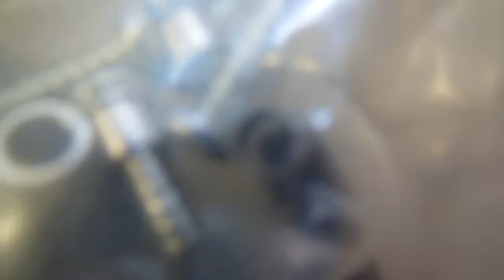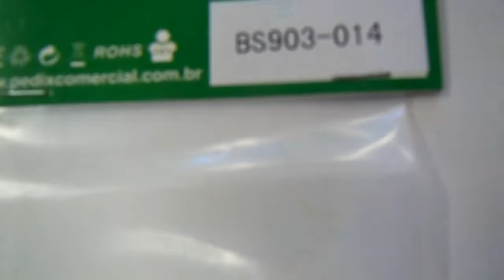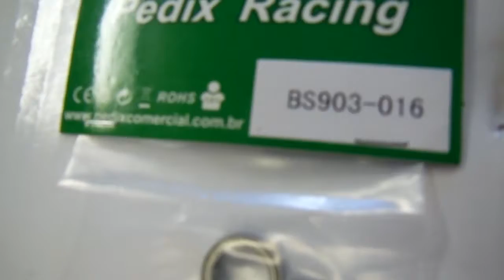BS805-028 - BS903-014 - BS903-016 - BS903-052 - dest João Pessoa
Pedido 43 fechado pelo Cleverton, de João Pessoa-PB.

Automodelos
Aeromodelos
Drones
Barcos
Lanchas
Helicópteros